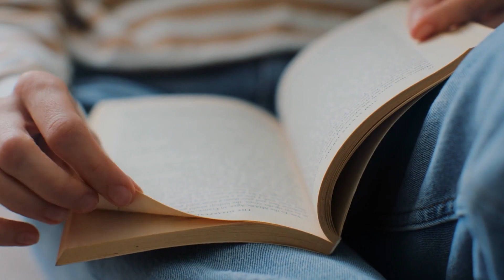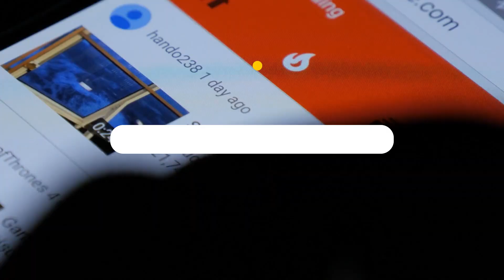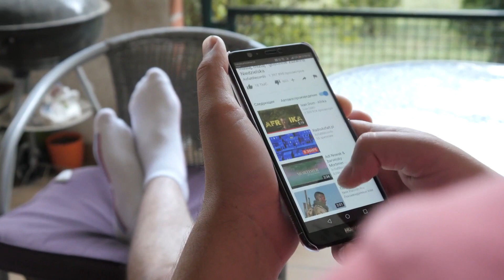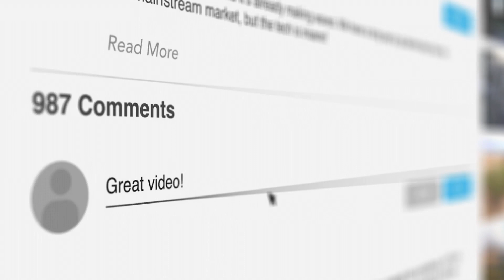Rogerio Ceni - The Goalkeeper Who Scored 100+ Goals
Rogerio Ceni is an insanely good goalkeeper, probably a lost and hidden gem! His abaility to stop shots is just one of his greatest traits, however he scored more goals as a keeper than most outfield players in their lives. In this video I will share everything you need to know about the best goalkeeper with the most goals scored as a goalkeeper: Rogerio Ceni

Peakround Football is here for you to learn more about your favourite football stars and football teams. If you love players like Ronaldo, Messi, Zlatan or Maradona, you are in the best place to find out things you didn't know about your favourite football stars. Yes it's football NOT soccer! Deal with it!